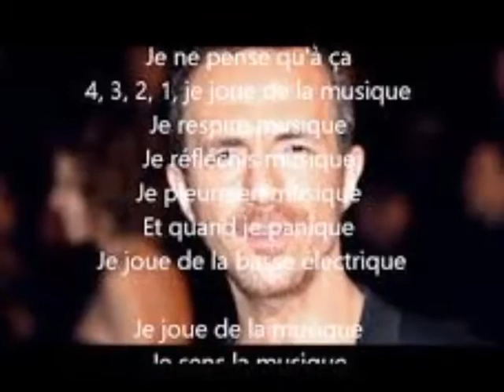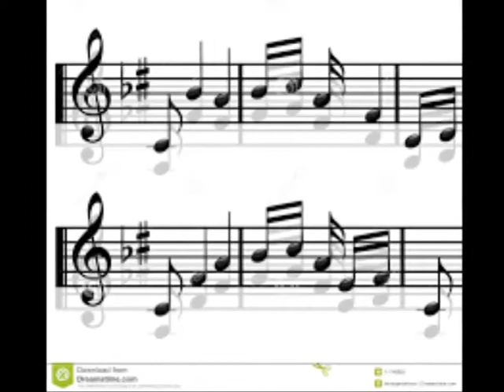je joue de la musique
chanson de Calogero
interprétée par Jany
j'ai eu beaucoup de joie à chanter cette chanson festive